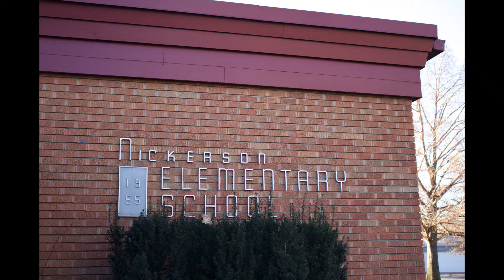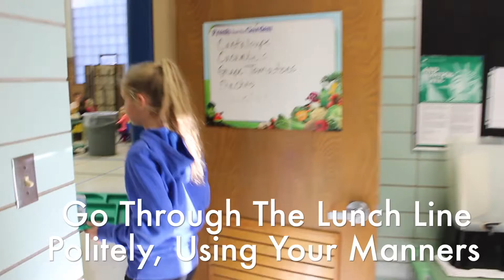NES Etiquette- Tabitha Barr